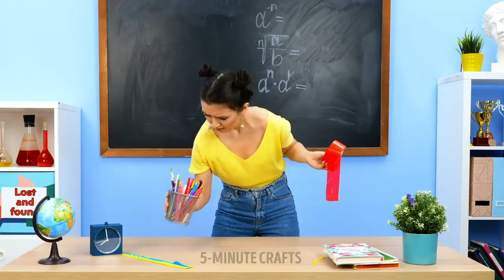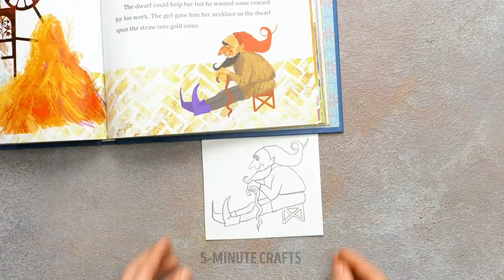3D PEN CRAFTS || 30 simple hacks to make your life easier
Incredible hacks that will save the day. Let’s face it, folks, we go through little problems and mishaps without realizing that we can make our lives ten times easier with just a few changes. So, in today’s video, we’ll be going through some genius life hacks you’ve never seen before. The first craft is with a 3D pen; we show you how to make a tiny colorful burger and use it as a replacement for your keyboard key. Do you also have hair stuck on your hairbrush? Don’t pull it out. Take a wide-tooth brush instead and remove it just like I demonstrate in the video. Speaking of hair, we all get tired of the way our hair looks, and we want to experiment with something new. I show you how to test if hair bangs will suit you or not with a simple trick. Did you know you can actually trace a picture with two pencils? Watch the video to see the step-by-step tutorial. Timestamps: 0:34 — Cold Drink trick 1:38 — Hard-boiled egg hack 2:49 — An easy way to cut tape 5:03 — DIY tracing device 6:02 — A quick trick for your iceberg 7:31 — A brilliant hairstyle with a fork 9:37 — Hairstyle using the plastic lid from an iced drink